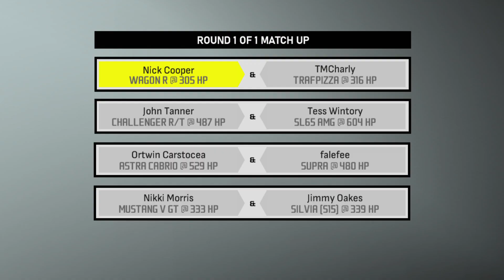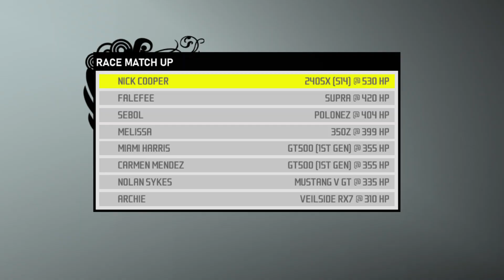Need for Speed ProStreet Pepega Edition V1.1 Ep.18: The EP3 of Dreams (Ebisu Rerun)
Interested? Download the mod over here! (Your game version MUST be Version 1.1 to work!)